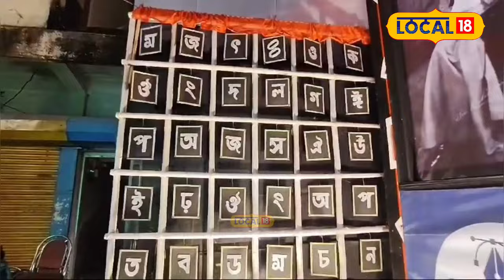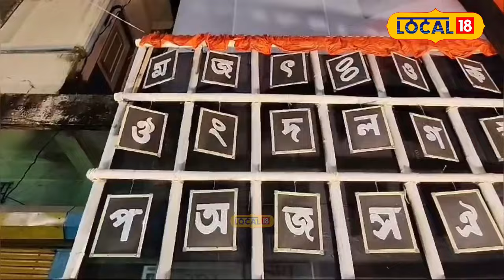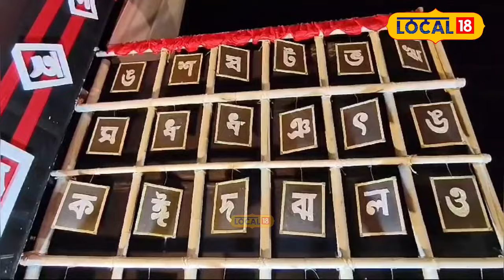Ganesh Chaturthi | কবিগুৰুৰ ' সহজ পাঠ ' থীমৰে বদৰপুৰত সজাই তোলা হৈছে গণেশ পূজাৰ মণ্ডপ